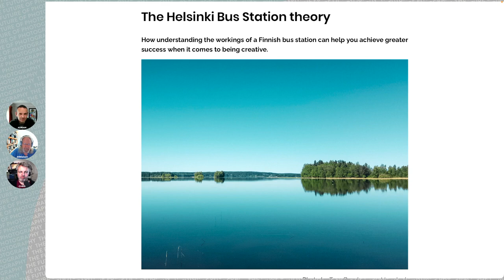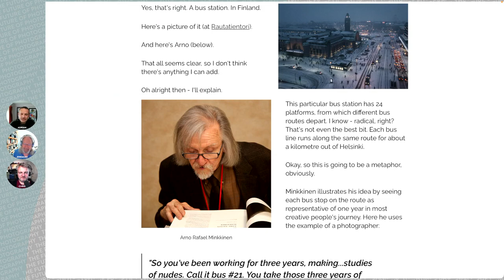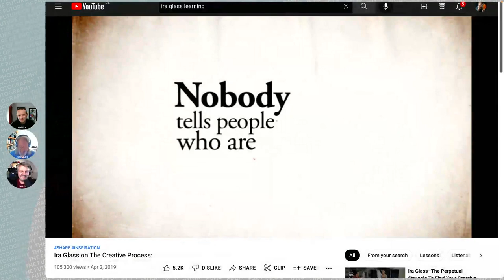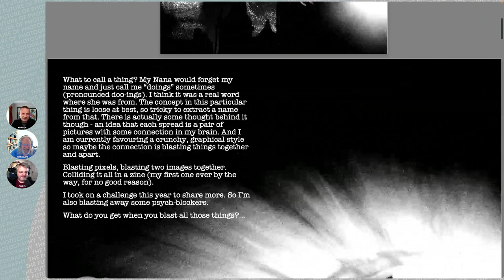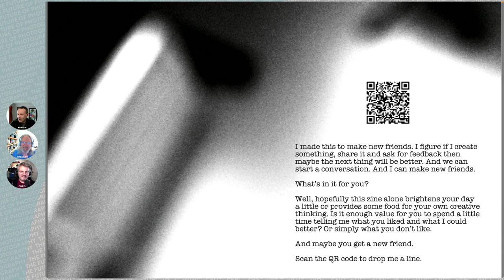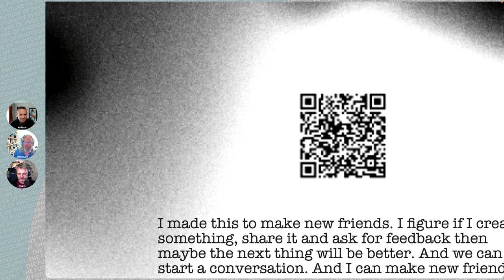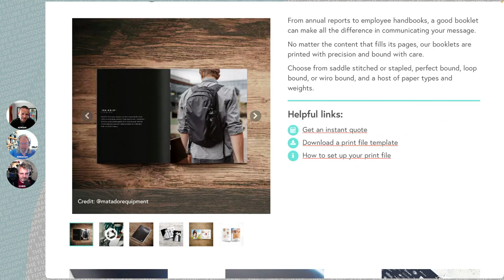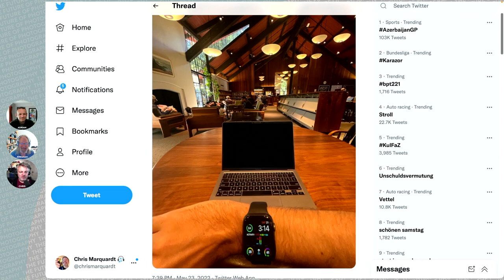225 Helsinki Bus Station Theory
In 2004, Finnish photographer [Arno Minkinnen] suggested that understanding the workings of Helsinki Bus Station would change your life ([article here] So what does that mean for Jeremiah, Chris and Adrian and their photographic journeys?